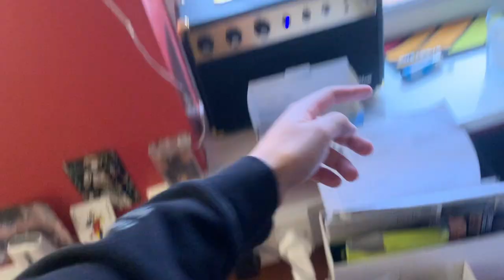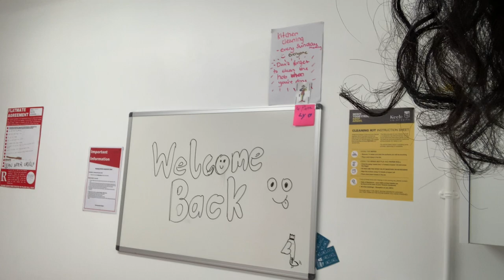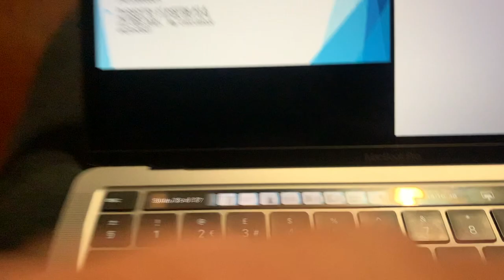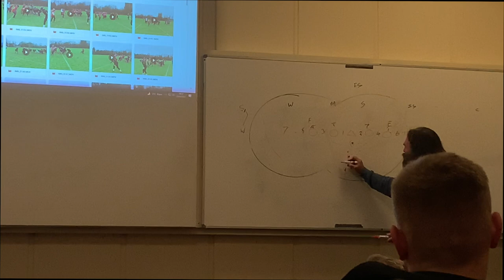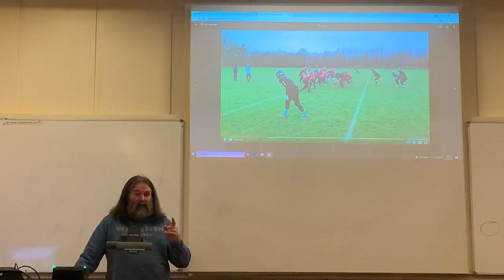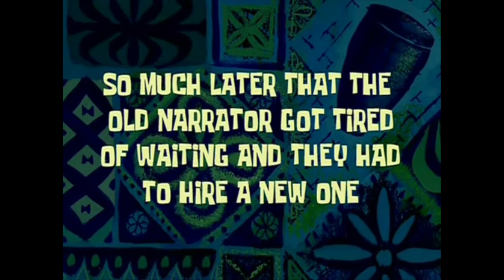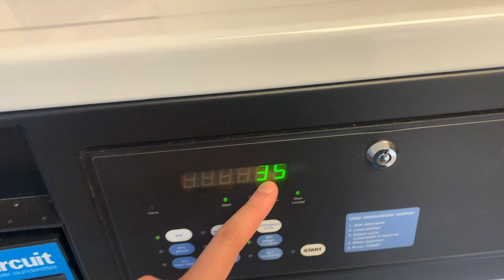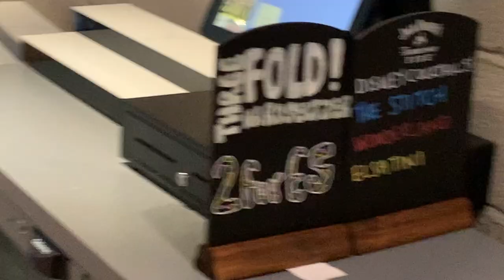A WEEK IN THE LIFE AT KEELE UNIVERSITY!! | uni vlog 2022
We are BACK! And this month we’re bringing you a WEEK IN THE LIFE!

Uni applications are locking in and some of you guys may want an insight into what doing Psychology at university may look like… well fear no more as Julian explores american football, going to lectures, what people at keele university are listening to at the moment!

So sit back, relax, and watch a week in Julian’s life as a first year university student unfold!!